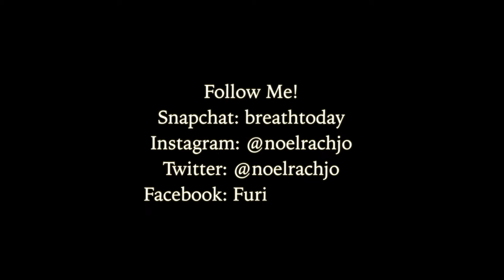Monday: A Day In The Life of a Music Student Vlog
21 hour days?? Sure! In my world that's normal. Here's a small taste of my Mondays at Visible Music College. Thanks to all your support, I'm pursuing a degree in Songwriting with a guitar emphasis. Hope you guys enjoy the video :)
Stay Connect!

P.S. This video is a couple months old, but I finally edited it!

"A Day In The Life Of A Music Student"